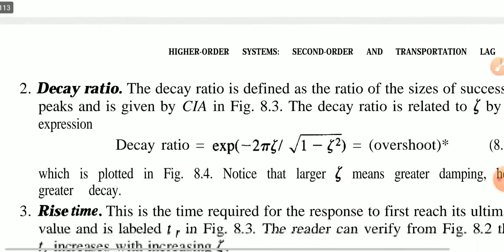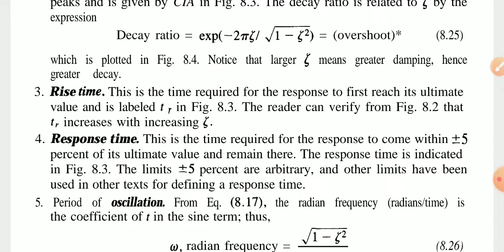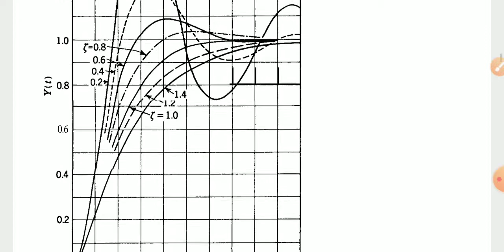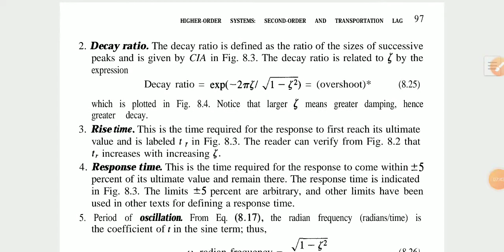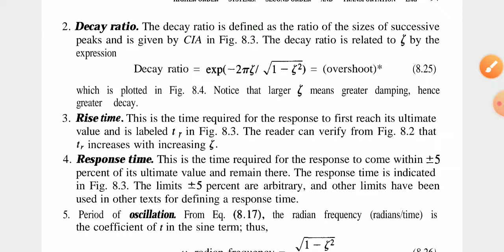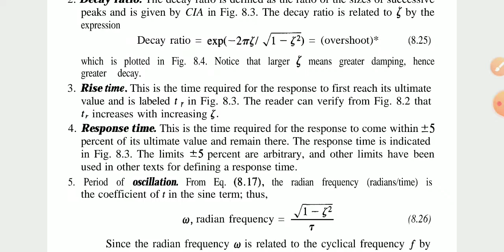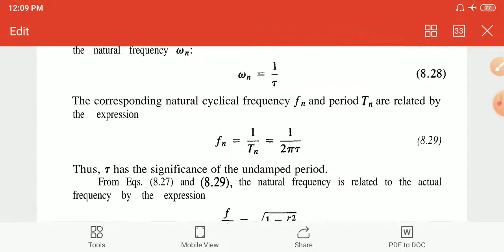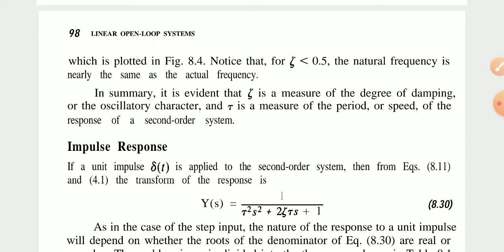IPC _UNIT4_TERMS :_OVERSHOOT, DECAY RATIO.....